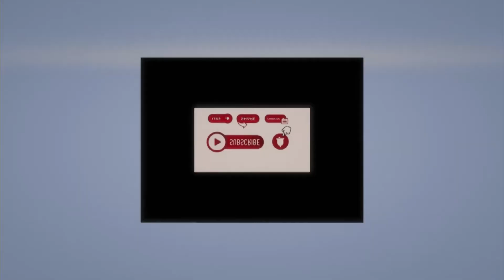I want to marry Kiss 100 TV presenter Kamene Goro